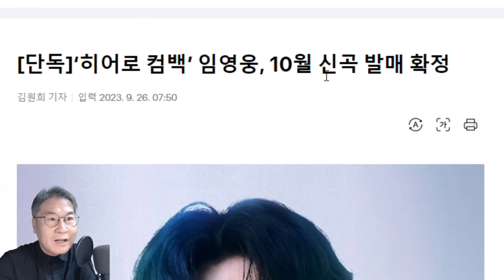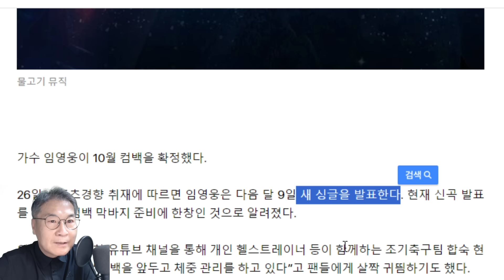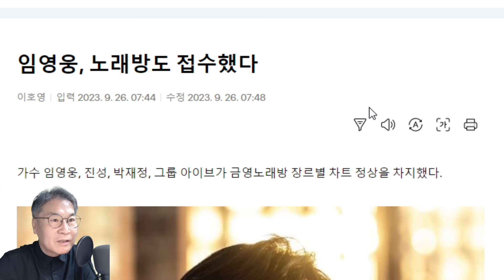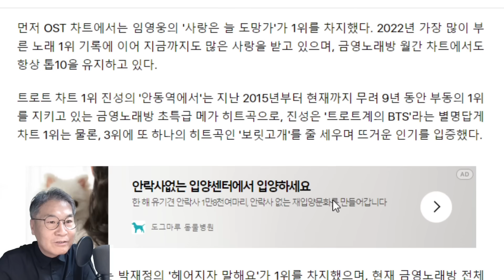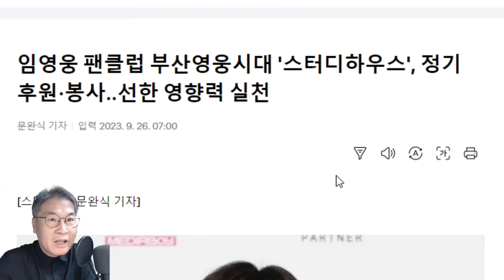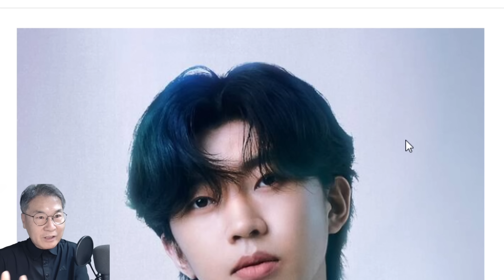임영웅 컴백 일정 확정! 신곡 디지털 싱글 내달 발표! 한 곡이 끝일까!